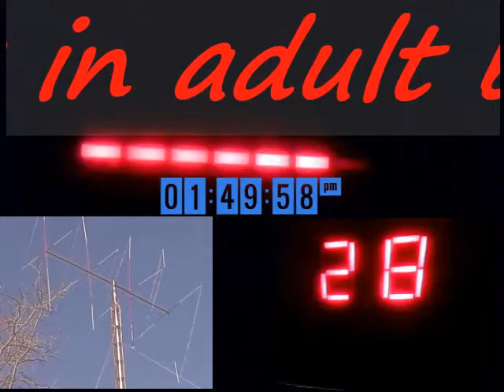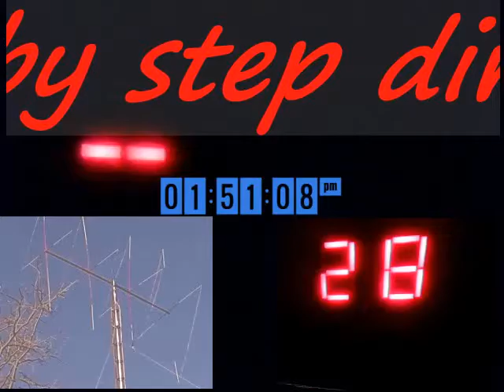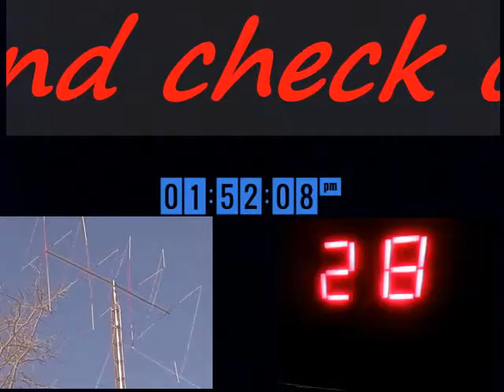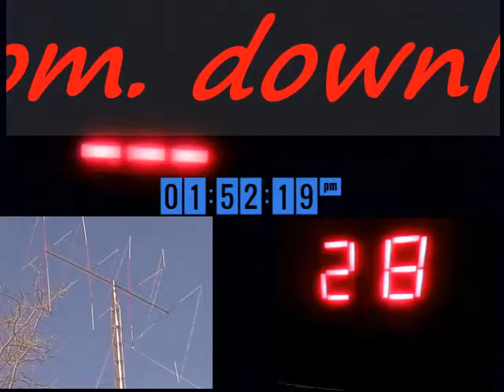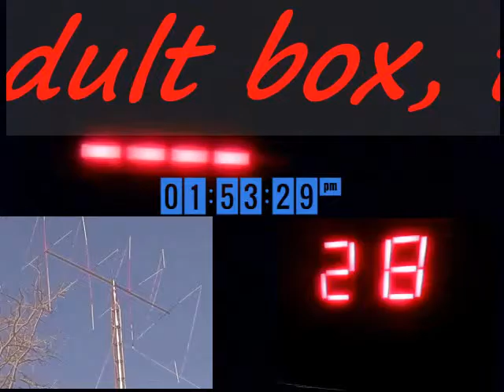Audioman288 &110&817&#9 & more